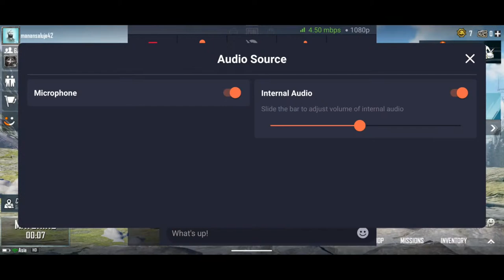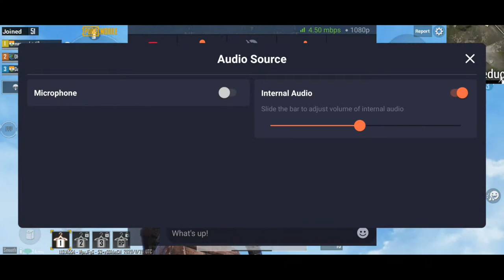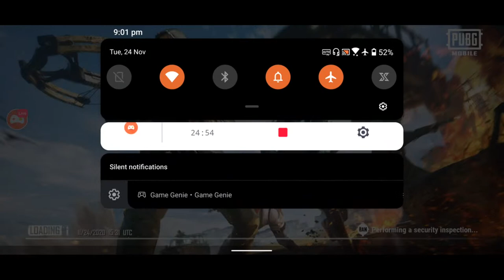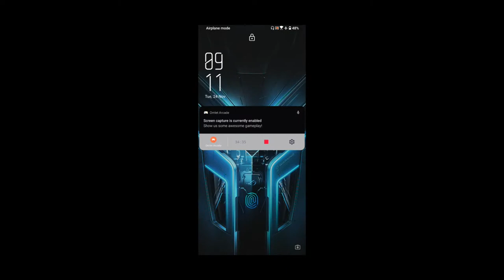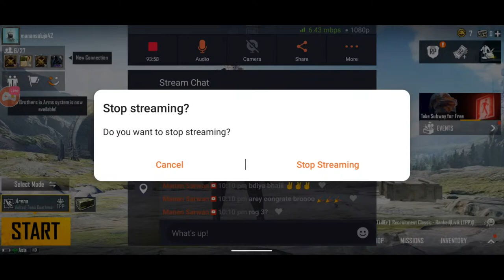Watch me stream PUBG MOBILE | SALUJA GAMING